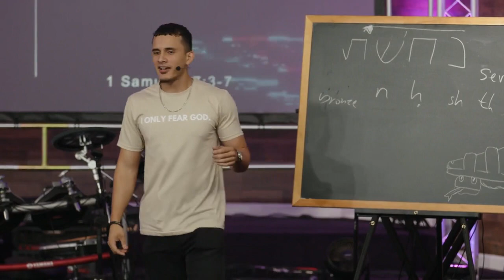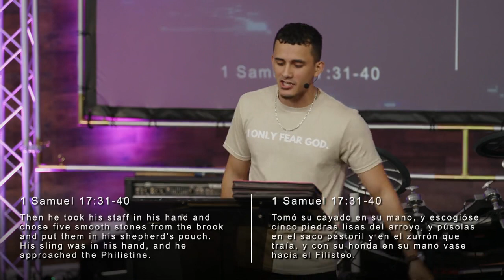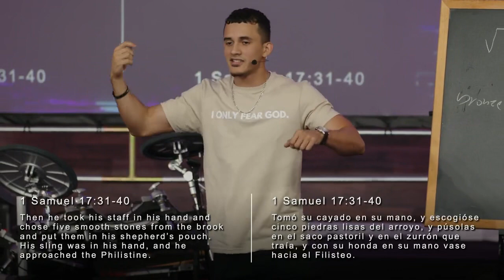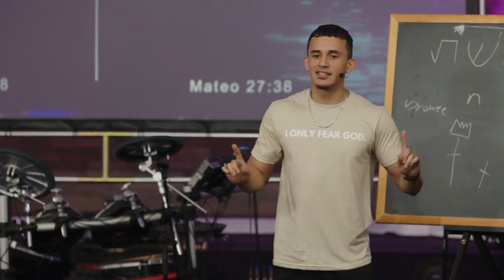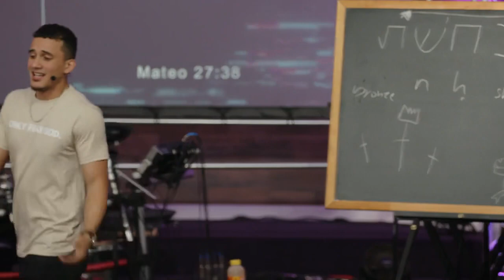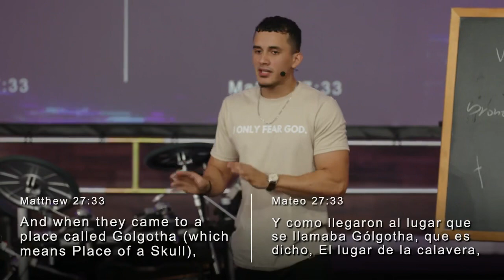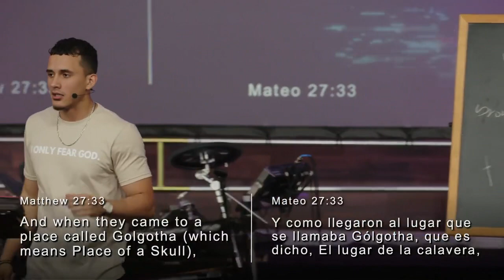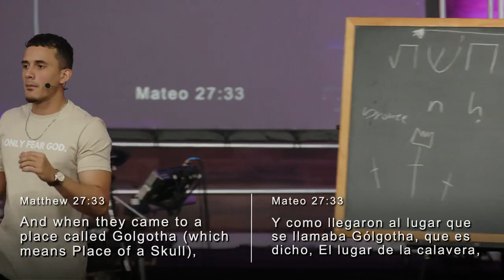David slays Goliath… the Serpent???